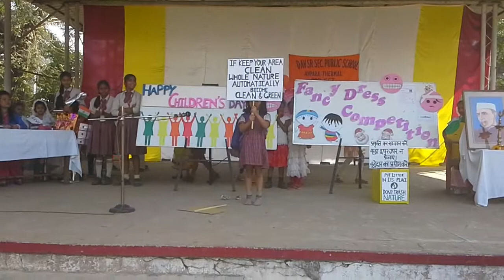Fancy dress competition 1st prize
Environment cleanlines Theme